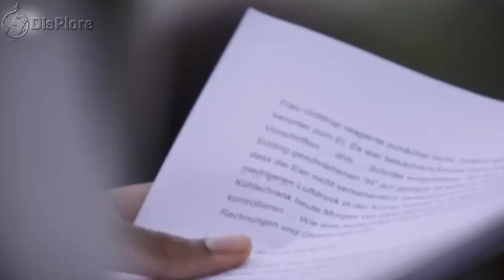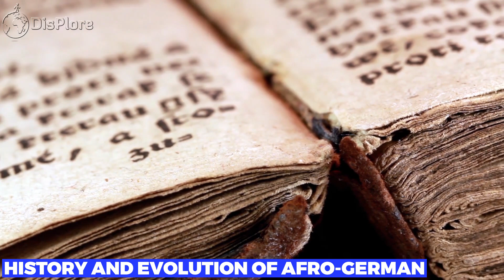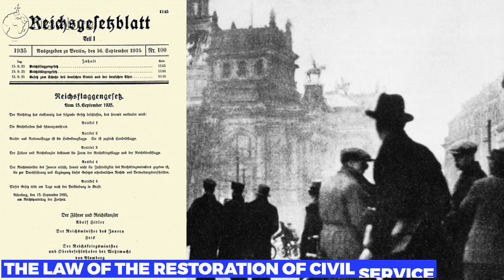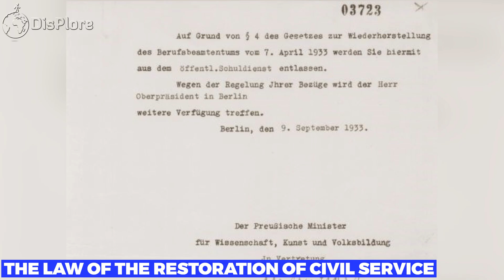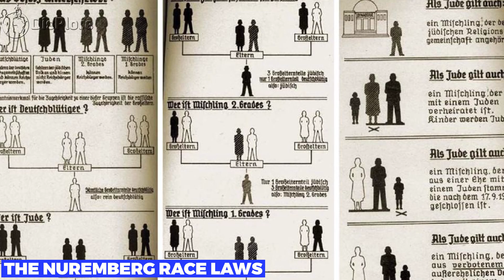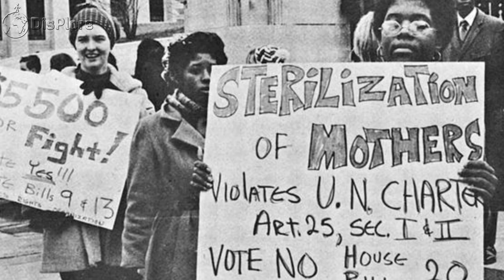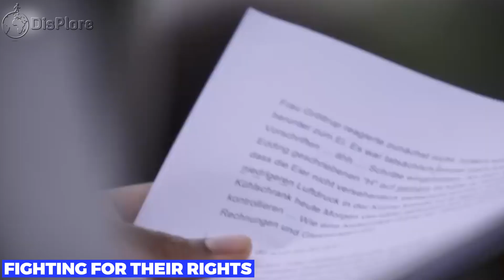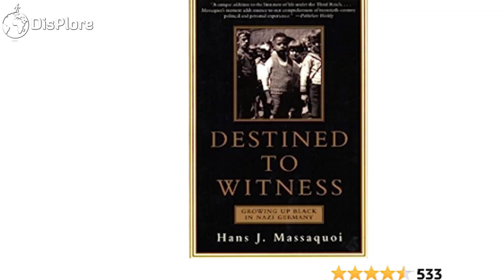Why and How Germany Got Rid Of It's Black Population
How Germany Got Rid Of It's Black Population